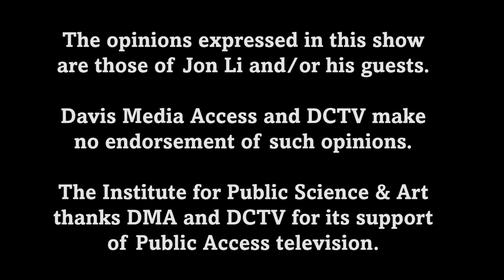What's Going On - Meet Davis Police Chief Darren Pytel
Episode #400
Jon Li talks with Darren Pytel, City of Davis Police Chief.

Darren Pytel grew up in Davis. While a student at Davis High School, Darren joined the Davis Police Department as a Cadet. Darren worked his way up: Bicycle Officer, Patrol, motorcycle Officer, Sergeant, Lieutenant and Captain, will all of the organizational responsibility that goes with the position.

Chief Pytel talks about his concerns for the safety of our city, and specifically the problems with nightlife in the downtown.